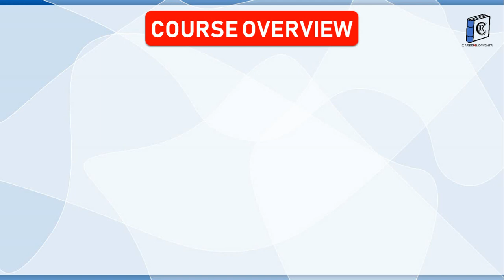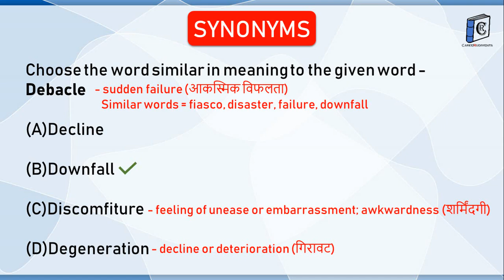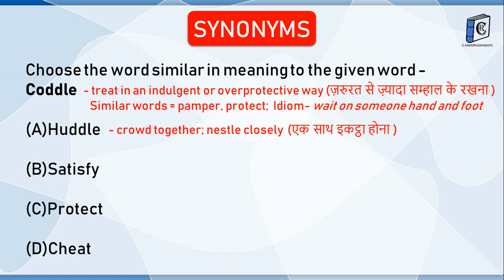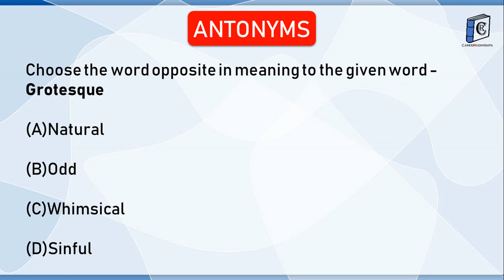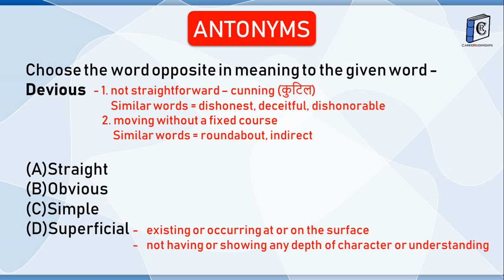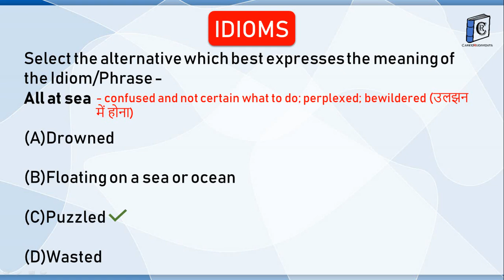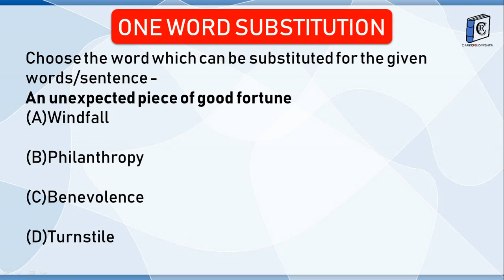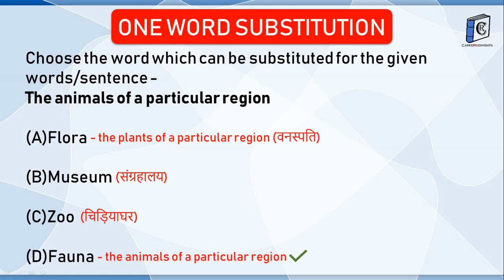DAILY VOCAB DIGEST | 27 June 2019 | For all Competitive Exams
This video covers the below vocabulary topics required for all SSC/Bank/Competitive Exams -
1. Synonyms
2. Antonyms
3. Idioms
4. One word substitution
The series will cover questions from each of the topics mentioned on a daily basis.

All the best for upcoming examinations!

Regards,
Career Rudiments